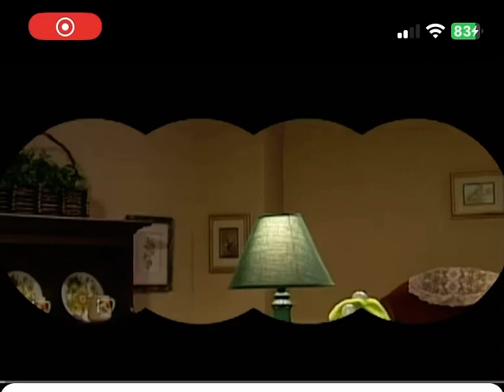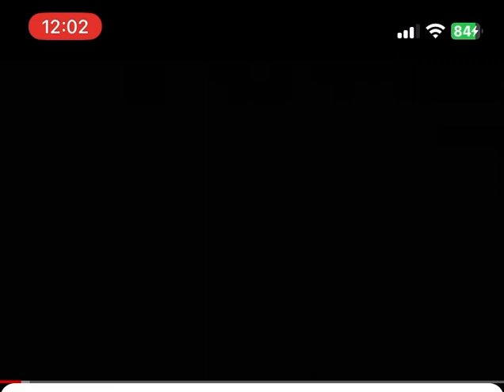Kermit And Grover: Light and Dark in Brazilian Portuguese.